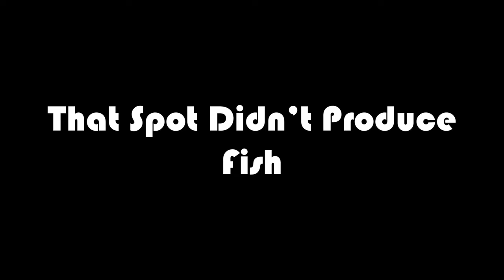Fly Fishing For Rainbow Trout With Small Streamers (South Africa)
Rainbow trout is the fish of choice in this video and I catch all the rainbow trout on a white streamer fly and all of this happened at the Edenvale quarry in the middle of Johannesburg city This was my second attempt to catching trout.

As an angler I personally enjoy ever type of fishing. For me it is a challenge to learn a new style. Catching trout on fly fishing equipment has become a major interest for me and I want to learn everything about the sport.

Fishing a streamer for me is very exciting since the trout follow in and hit as hard as they can. The feeling of your thin fly rod bending over and the line peeling through your fingers. Has become a feeling I wanna replicate on a constant basis.

I used a a white a streamer with a little bit of orange in the body. I would cast the streamer out as far I could and then I slowly pealed the line. The trout where loving this fly on a very slow peel. I caught some really good rainbow trout in this season of fishing.

The fly that was catching all fish can be purchased
Tackle Cabin has gotten there first stock of fly fishing equipment in. Go Check it out